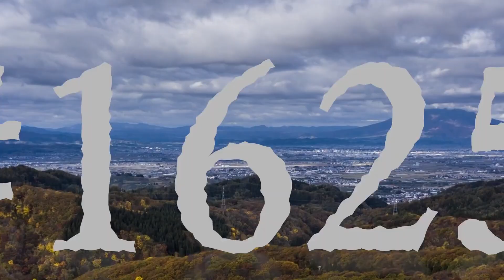Japan World's Tourism Film Festival 2020, 第２回日本国際観光映像祭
Trailer of JWTFF 2020,
日本国際観光映像祭のトレイラーです。

主催：日本国際観光映像祭
（構成：和歌山大学国際観光学研究所, 摂南大学, 和歌山大学観光学部）

２０２０年２月２７日と２８日に大阪で開催します。